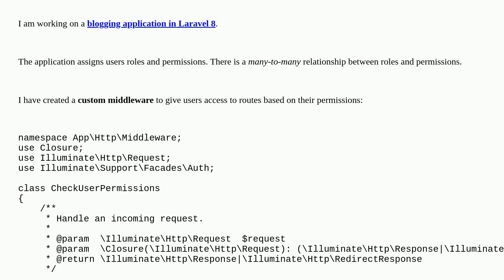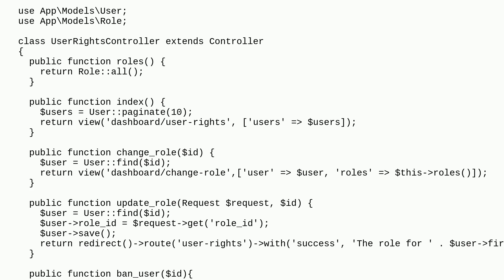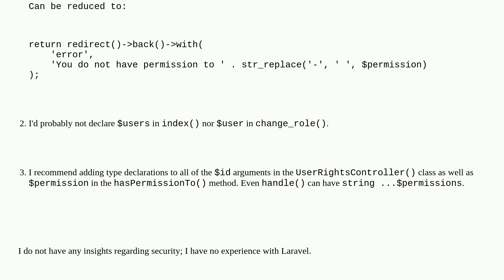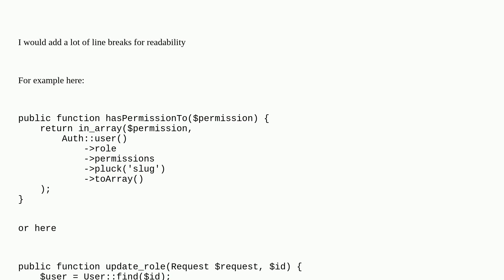Codereview: Route protection with custom middleware in Laravel 8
Route protection with custom middleware in Laravel 8

A special thanks goes out to the awesome community

  php laravel